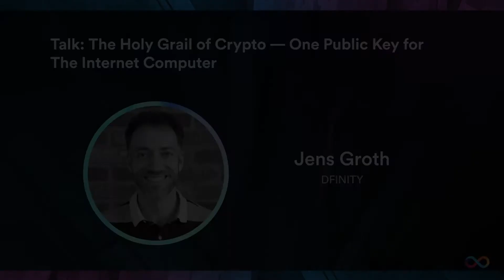The Holy Grail of Crypto — One Public Key for The Internet Computer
Jens Groth (DFINITY) discusses DFINITY's cryptography and canisters that provide developers with a simple end-user experience, enabling them to build advanced systems.